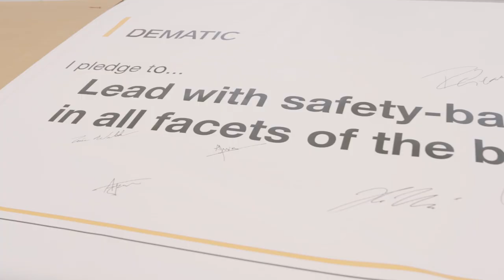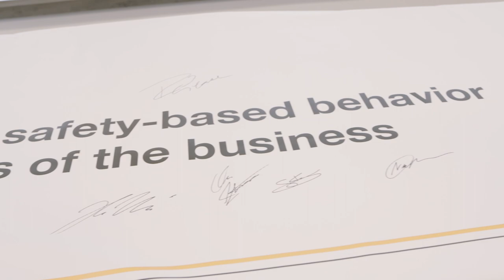Celebrating World Day for Safety and Health at Work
At Dematic, safety is part of everything we do, and as a team, we strive to lead with safety-based behavior in all facets of the business. As today is World Day for Safety and Health at Work, it is important for us to recognize the efforts of our team in ensuring a safe workplace for all.